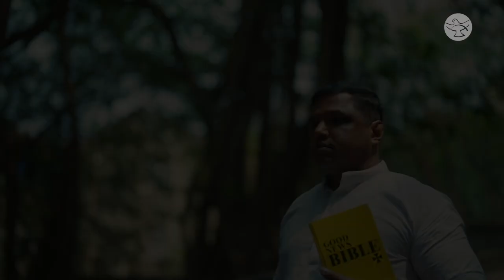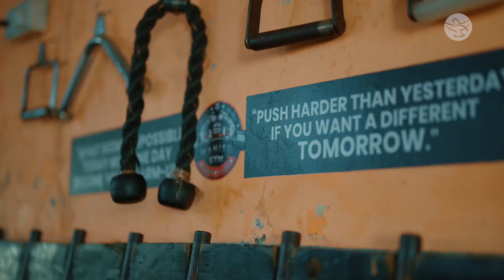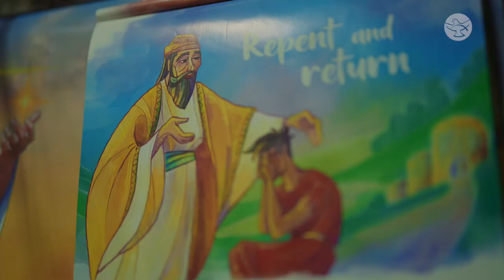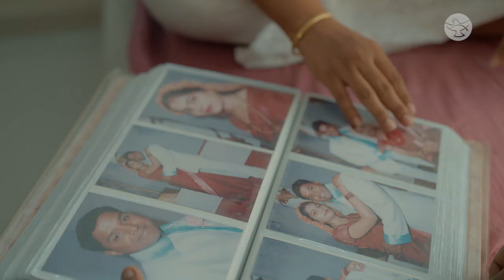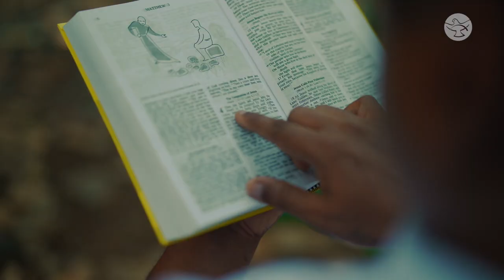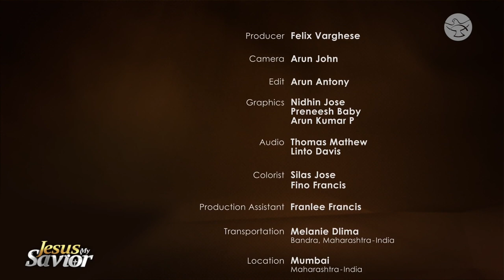The Fruit of a Mother’s Unceasing Prayers || Br. Stanley Edward Serrao || Jesus My Savior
Br. Stanley Edward Serrao left his family for the pleasures of the world. Addicted to alcohol and drugs, he spiraled into depression and even attempted suicide. One day, he was brought to the heart of a jungle at midnight to be executed. However, an unexpected event altered the course of his life. On the other side, while he was away from home, his mother prayed for him for years. People even badgered her to take the matter to other gods, but she adamantly stuck with Jesus, anchoring her hope and placing her trust in Him.